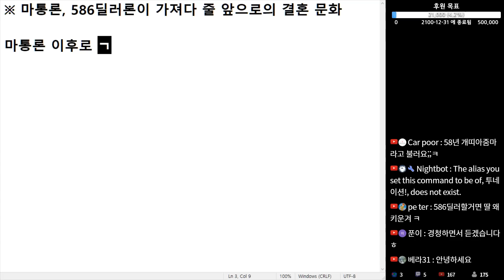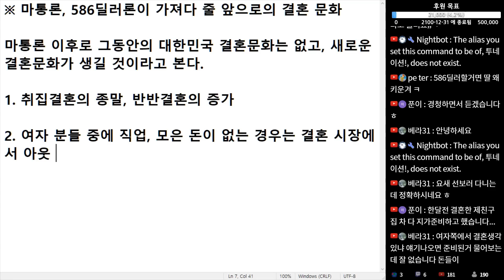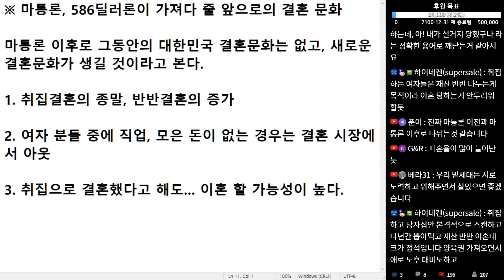(※공감주의) 마통론, 586딜러론이 가져다 줄 앞으로의 결혼 문화